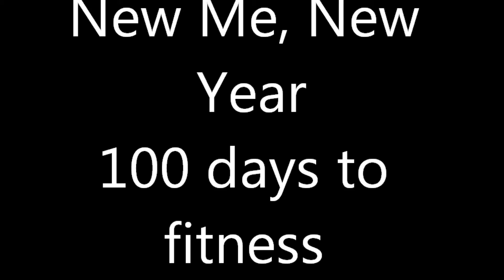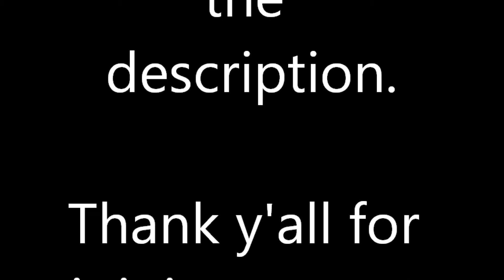Vlogmas Day 11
or snail mail
cantwaitsmellsgreat keto
Patrick Springs, VA